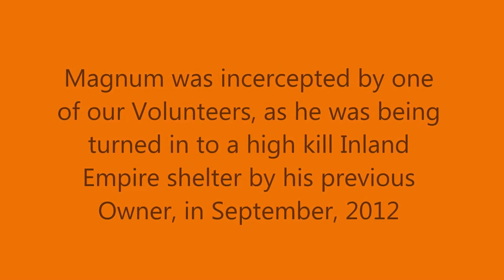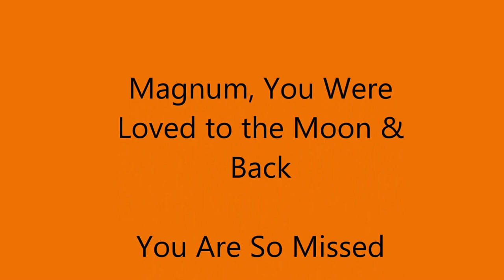Magnum Tribute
When involved in rescue you never know if a dog that comes in to rescue is going to be well enough, or behaviourally suitable, to be adopted out. That was the case with Magnum, a little 6.5-lbs Cream Parti-coloured Pomeranian, intercepted by one of our Volunteers who was thankfully in the right place at the right time, from the Owners who were turning him in to a high kill Inland Empire shelter. Not only did he had health issues, he came with a whole suitcase full of behavioural issues. Even so, we loved him for who he was, and gave him the best veterinary, and nutritional care before his little body could no longer deal with all his health issues. It has taken us nearly six weeks to be able to put together a little video tribute to this quirky, loveable, attitude-dy boy. We loved you, Magnum, and you will always have a special place in our heart. Thank you Audrey. 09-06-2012 to 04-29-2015